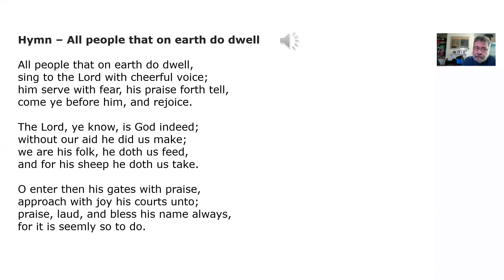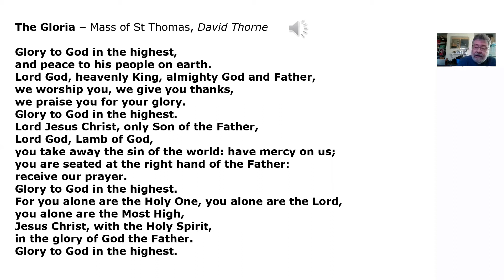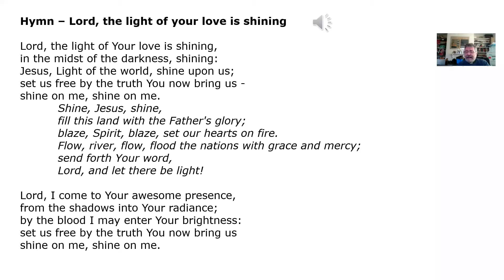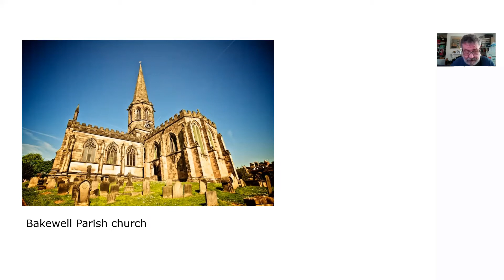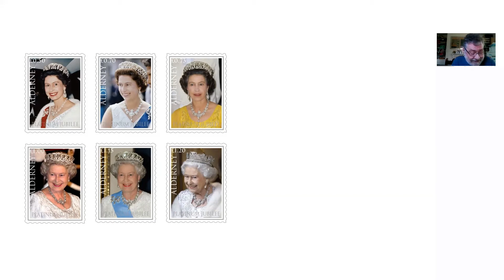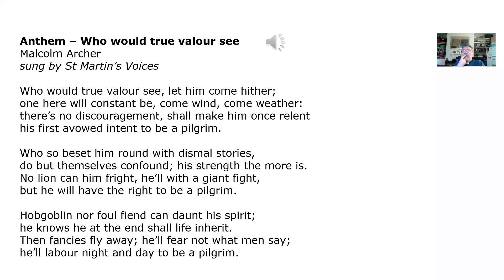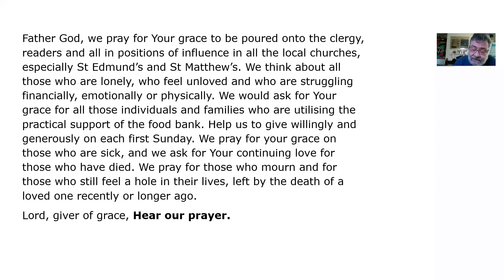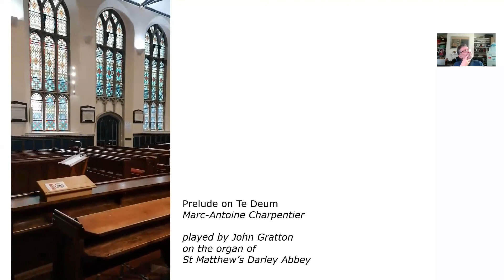St Edmund's and St Matthew's Church - 6th February 2022 Morning Prayer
Rev Peter Barham leads the churches of St Edmund's Allestree and St Matthew's Darley Abbey in a service of Morning Prayer on Sunday 6th February 2022.